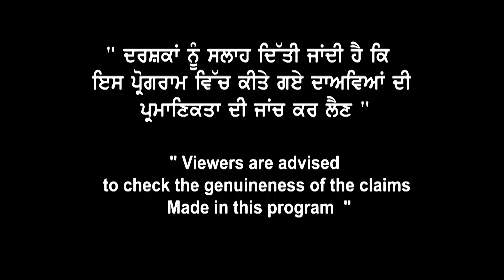Canada Study New Updates | Bow Valley College | Review | Admission Process ? Landmark Immigration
60 ਸਾਲ ਪੁਰਾਣੇ ਅਤੇ high employment rate
ਲਈ ਮਸ਼ਹੂਰ Bow Valley College ਵਿੱਚ
ਕਿੰਜ ਮਿਲੇਗੀ admission ?